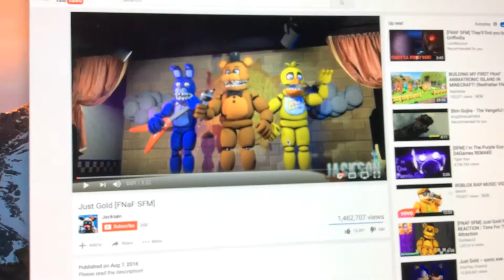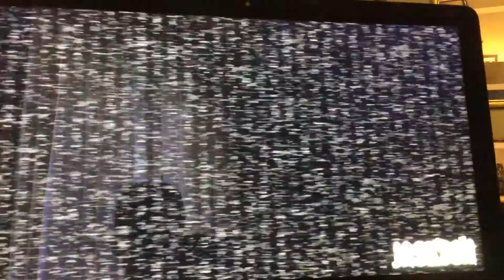MY FIRST Reaction VIDEO EVER reaction to just gold fnaf